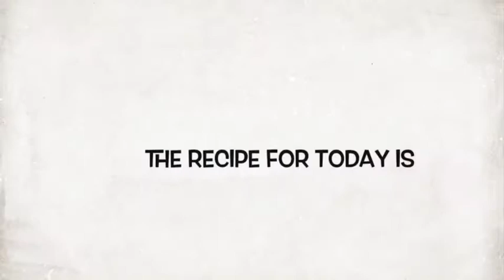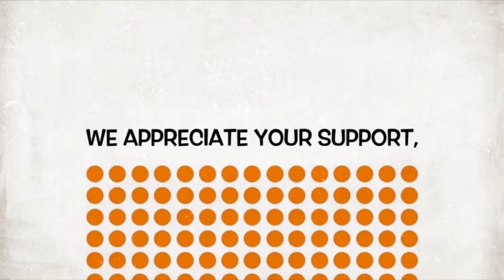Pasta with Chicken-Mushrooms-Cremesauce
Hello Kababayans, Hallo Deutschland, Hello World!

Thank you so much for visiting our channel and watching our videos.

Today, I am sharing with you my recipe. I hope you will like it. It’s a very simple dish which you could cook in different variations.

Pasta with Chicken-Mushroom-Creme sauce

The Ingredients:
-Pasta (I used Spaghetti, but you could use any pasta or even rice)
-1pack Mushrooms -400gms (You can adjust the amount of mushrooms, whether you love mushroom or not at all. If you don’t have any, you could leave it out. You could put spinach instead, but mix it at last step and I think you should not mix Spinach if you wish to bake it.
-Chicken strips (I used the “already marinated/spiced” one but you can use plain one and spice it with salt, pepper & paprika)
Butter
Oil
-1 onion - chopped
-4cloves garlic -chopped
-100ml white wine(you can leave it if you don’t have any or of you’re not comfortable using it because of the kids. Although the alcohol will evaporate when cooked, but not 100%)
-250ml. Creme
-2tbsp. Creme Fraiche (alternative: sour creme)
-3slices of lemon (optional)
-200gr. of grated cheese (only if you want to bake it. I used Mozzarella cheese because it’s what we had.)
-100gr. Parmesan cheese (you’ll need more if you are like me who puts more parmesan cheese on my pasta while eating)
1tbsp. Boullion
Salt & Pepper

Let me know how you liked it. You could also share your recipe. If you have any question, please don’t hesitate to ask.